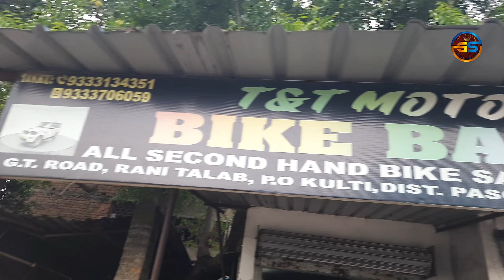best 2nd hand bike market in asansol|t&t motors suman auto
Hello friends,

        "WARNING IS BEING GIVEN FROM GS TOURING CHANNEL"

Everyone is informed that - those of you who are buying bikes and cars, buy carefully. Because if there is any problem, the channel and channel authorities are not responsible for it. (So buy carefully).  Thank you

2023 kawasaki ninja 650
kawasaki 650 ninja 2023
kawasaki ninja 650 2023 prueba
review kawasaki ninja 650 2023
how torque is ducati scrambler

ninja 650
2023 kawasaki ninja 650 review
2023 kawasaki ninja 650 abs
kawasaki ninja zx10r 2023 delivery
kawasaki ninja zx10r new model 2023
kawasaki ninja zx10r 2023 walkaround
zx10r 2023
kawasaki ninja zx10r 2023 model
ducati diavel v4
ducati scramblerducati scrambler 2023
ducati scrambler night shift
ducati scrambler 800
ducati scrambler

second hand bike showroom asansol west bengol sumon auto

ducati scrambler
apacha, ktm. ns160 ,pulsar,dominar, r15,
yamaha yzf-r15
bajaj pulsar 200ns
bmw s 1000 rr
ktm390 duke
ducati
suzuki hayabusa
kawasaki ninja300